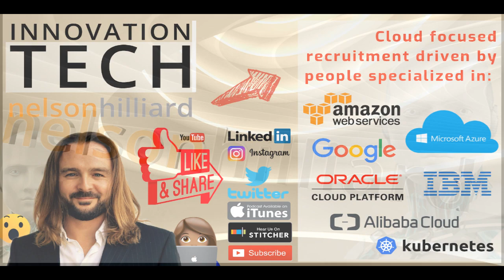EP1 Innovation Tech Show - with James Staten, David Linthicum and Brad Nelson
We are excited to create and share this very first episode of the tech and innovation show which featured on youtube and podcast with Brad Nelson, David Linthicum, Deloitte Chief Cloud Strategy Officer, and James Staten, Vice President & Principal Analyst, Cloud-based Innovations at Forrester Research.

This show is created by Nelson Hilliard, cloud computing recruitment specialists placing great people in cloud, IOT, fintech and AI.

In this week's show we will be talking about:

Why does Tech-Driven Innovation Needs To Be A High Priority?